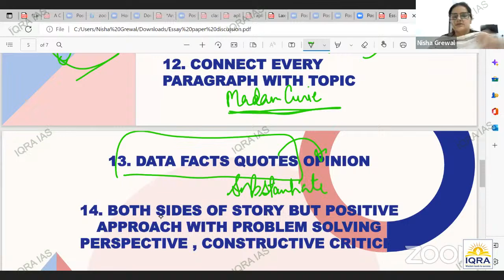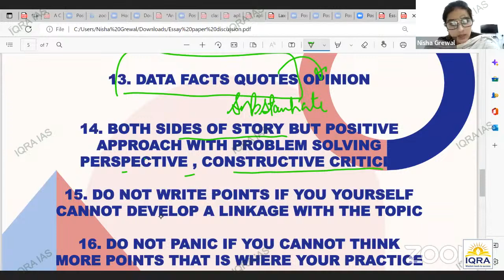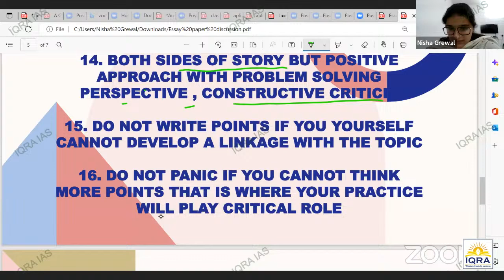What Not to do in Essay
UPSC Mains 2022 Paper Discussions Essay Paper | Nisha Ma'am AIR 51